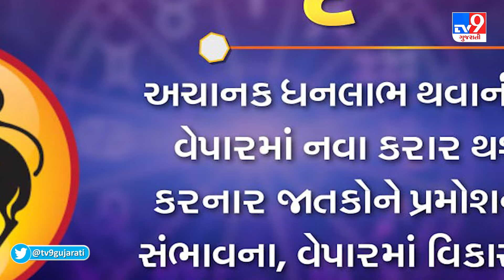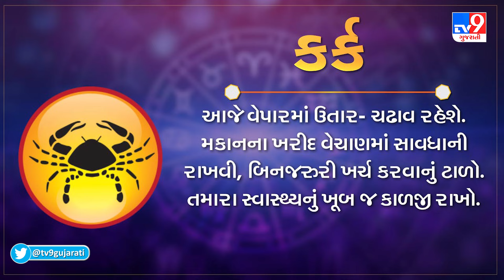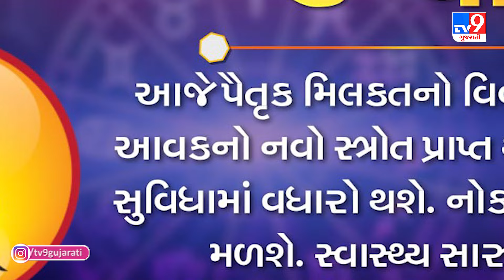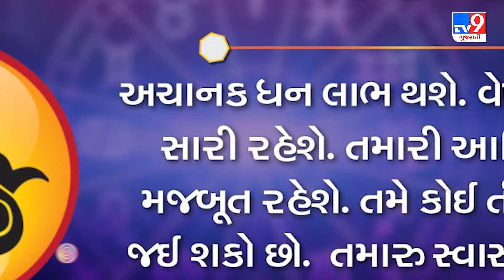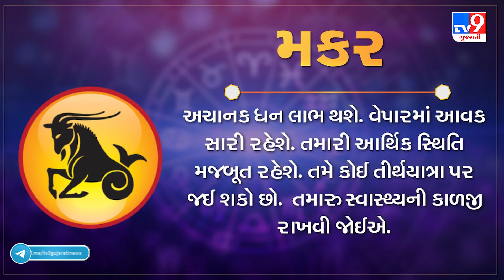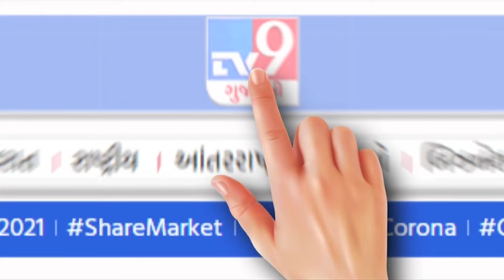જાણો કેવો રહેશે આપનો આજનો દિવસ | 23-05-2024 | Daily Horoscope | Rashifal